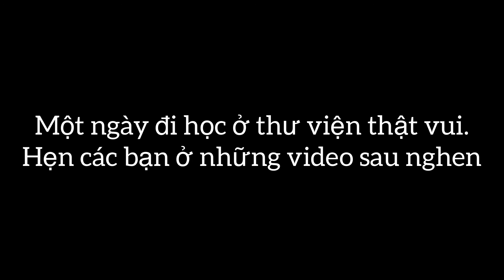[Vlog] Một ngày ở thư viện xịn xò nhất Phần Lan - Oodi Kirjasto - Cuộc sống Phần Lan - Tynuki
Hello các bạn, lại là mình đây. Hôm nay thật chán chán, nên mình đi ra thư viện học cho lấy tinh thần, mà mưa quá mưa, nhưng vì cũng thèm tà tữa nên cũng ráng lết ra ngoài. Nào cùng xem thư viện mới nhất của Phần Lan trông thế nào nha. Kì này mình quay với GoPro nên một số hình ảnh nó hơi kì kì hen. Nhưng mà mình cảm thấy quay với máy này, mình cực thích luôn á, vì góc quay rộng và tiếng thu không bị mấy quá nhiều. Chỉ là phần màu sắc mình cần phải chỉnh sửa nhiều hơn thôi.
** Place I share my doodles **

Musician: @iksonmusic
Musician: Winter Foe
Musician: @iksonmusic